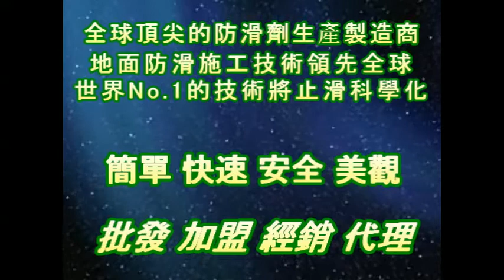止滑大師 1138 監理所 考照場地 水泥地面止滑防滑施工工程 影片